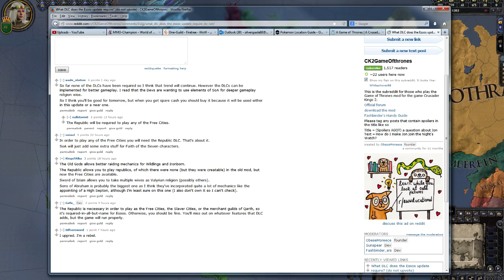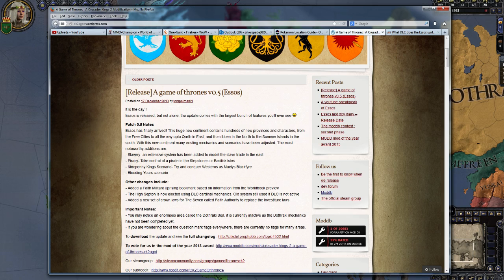Game of Thrones Mod Update Release - CK II Total Conversion!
Wanted to take some time to let you guys know about this mod. Its really well made considering how deep the universe is, and the Essos continent has just been added this week. The vanilla game itself is amazing as well, and arguably one of the best games I have ever played.

Apply to be a Director for AGTV!